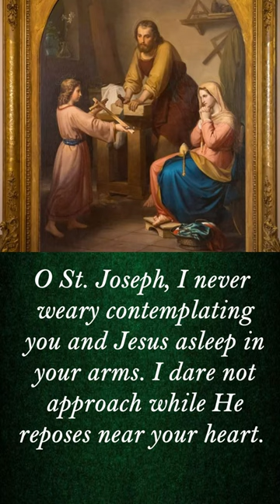PRAYER TO ST. JOSEPH ✨| FEAST OF ST. JOSEPH | Traditional Prayer to St. Joseph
Prayer to Saint Joseph – over 1900 years old:

O St. Joseph, whose protection is so great, so strong, so prompt before the Throne of God, I place in you all my interests and desires. O St. Joseph, do assist me by your powerful intercession and obtain for me from your Divine Son all spiritual blessings through Jesus Christ, Our Lord; so that having engaged here below your Heavenly power I may offer my thanksgiving and homage to the most loving of Fathers. O St. Joseph, I never weary contemplating you and Jesus asleep in your arms. I dare not approach while He reposes near your heart. Press him in my name and kiss His fine Head for me, and ask Him to return the Kiss when I draw my dying breath. St. Joseph, Patron of departing souls, pray for us. Amen.

Imprimatur:
Most Rev. George W. Ahr
Bishop of Trenton

Say for nine consecutive mornings for anything you may desire that is of God's will. It has seldom been known to fail.

This prayer was found in the fiftieth year of Our Lord Jesus Christ. In 1505, it was sent by the Pope to Emperor Charles when he was going into battle.

Who ever reads this prayer or hears it or carries it, will never die a sudden death, nor be drowned, nor will poison take effect on them. They will not fall into the hands of the enemy nor be burned in any fire, nor will they be defeated in battle. [1]

Make this prayer known everywhere.